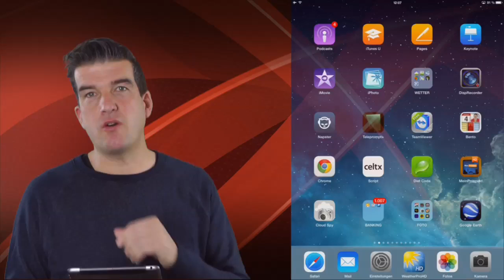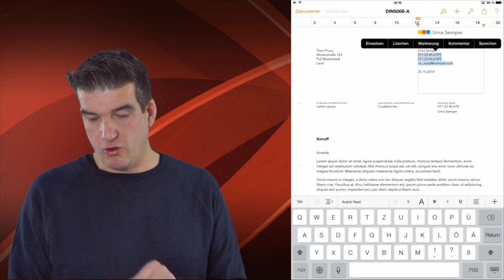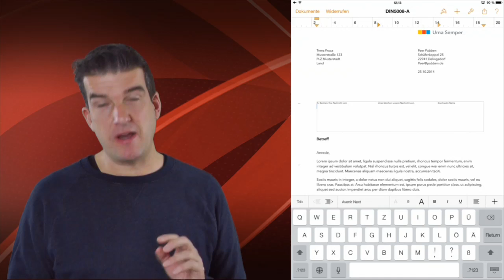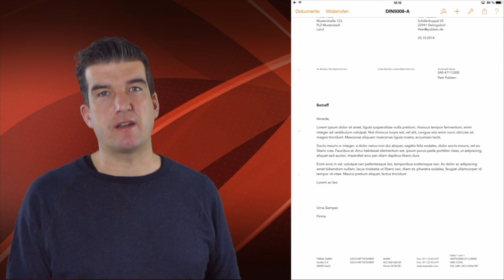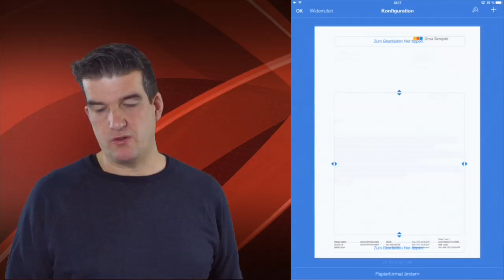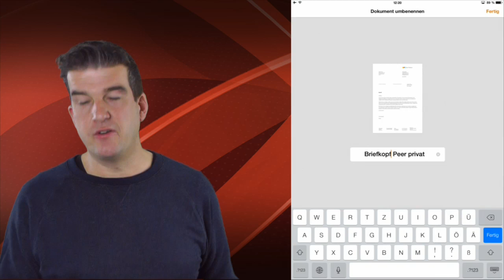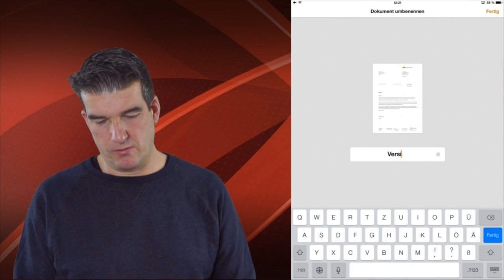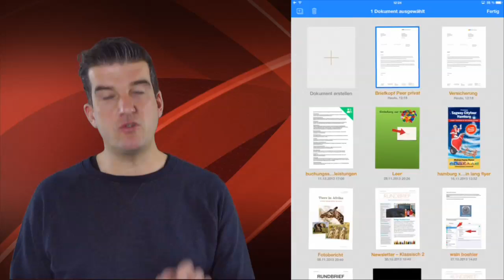DIN Briefe mit Pages am iPad